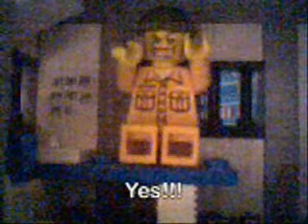Lego City Police Chase Part 2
This is the 2nd half of the World City Police Lego movie. The video has a bit of a sound lag towards the end. Here, the crook is still trying to escape from the law. Keep on watching to see what happens. Enjoy the rest of the movie!